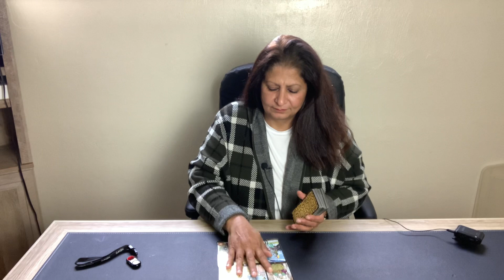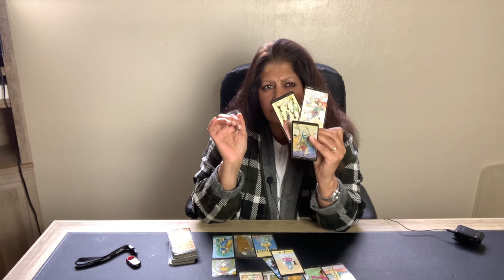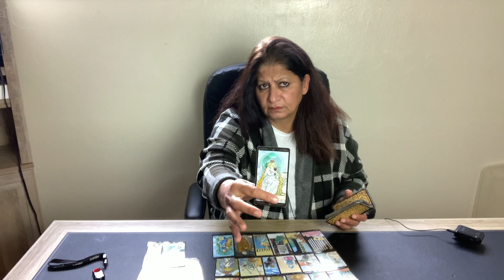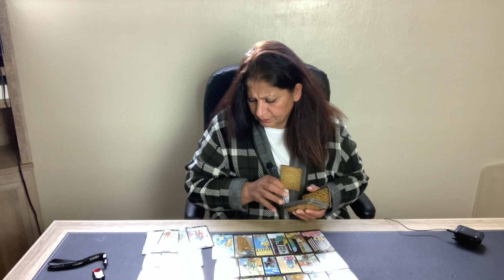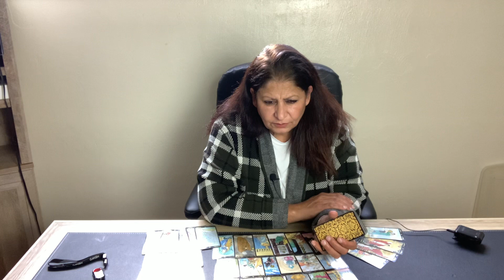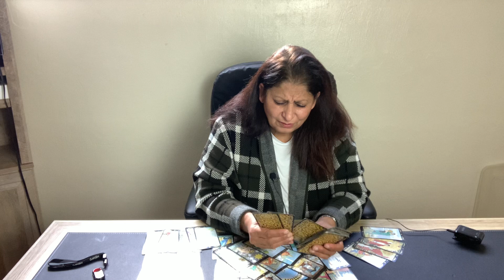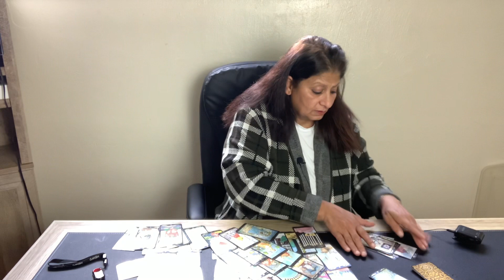Libra the one you Love is honest and loyal to you/ November 2021